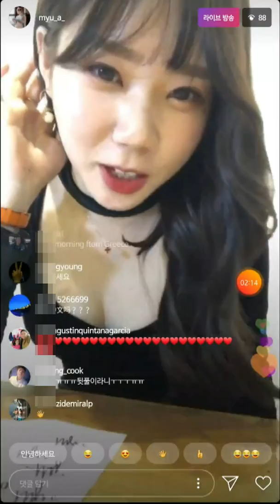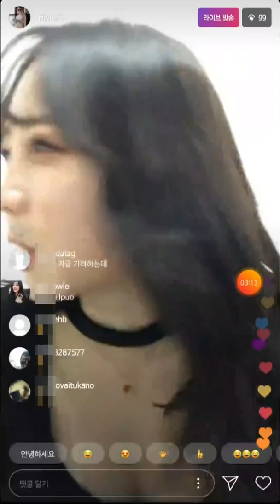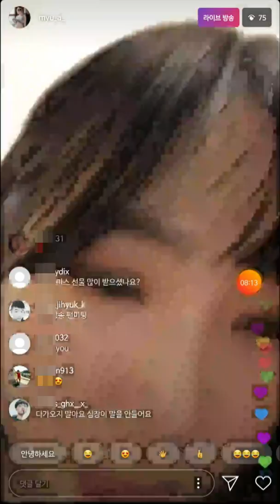Model: Myu-a's InstaLive (191228)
Korean Amature model 'Myu-a(뮤아)'s InstaLive on Dec. 28, '19